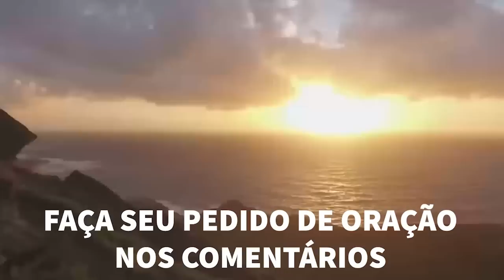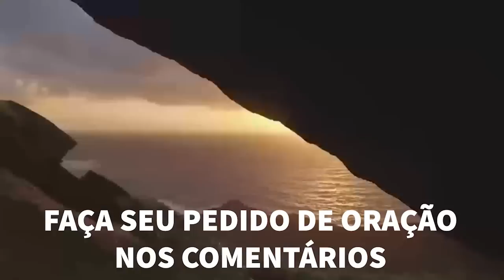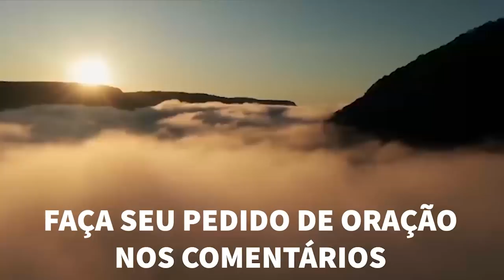SUA ORAÇÃO DA NOITE - 06 / 09 /2022 - (deixe seu pedido de oração) IVAN SARAIVA - ORAÇÃO DA NOITE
Venha refletir na palavra de Deus e fazer a oração da noite antes de dormir! Um momento de paz e  calma antes de dormir. Deixe as preocupações de lado e confie em Jesus. Vai dar tudo certo! Boa noite Jesus, com Ivan Saraiva

SUA ORAÇÃO DA NOITE - 05/ 08 /2022 -  (deixe seu pedido de oração) IVAN SARAIVA - ORAÇÃO DA NOITE